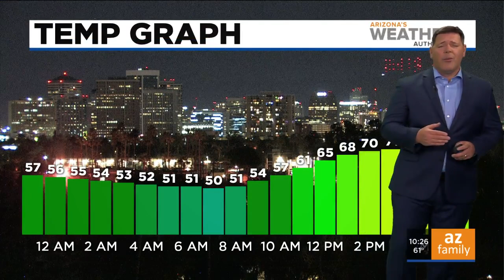FORECAST: Weekend storms heading into Arizona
Beautiful weather will be shadowed by weekend storms in Arizona, bringing rain and snow to parts of the state.